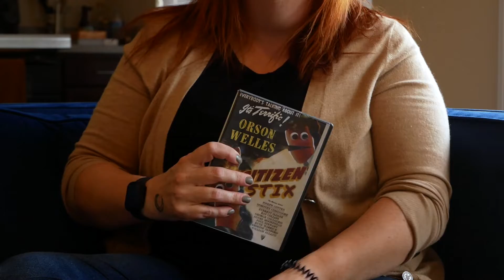Heartland Film Festival Preshow Ad